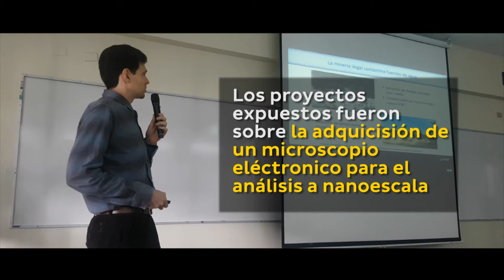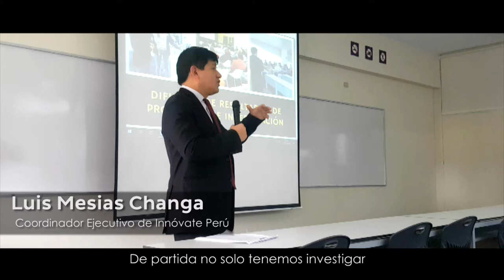Innóvate Perú | Presentan resultados de investigación en la PUCP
“La ciencia y la tecnología como herramienta para la resolución de problemas”, fue el título de un taller que reunió a investigadores de la PONTIFICIA UNIVERSIDAD CATOLICA DEL PERU para exponer los resultados de sus trabajos cofinanciados y apoyados técnicamente por el Programa Innóvate Perú.

Lima, 17 de julio de 2018